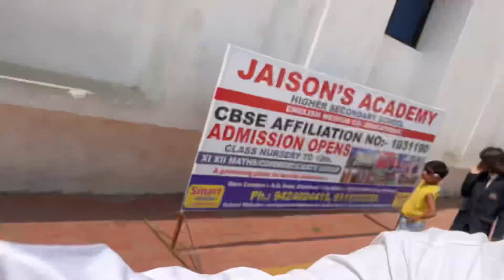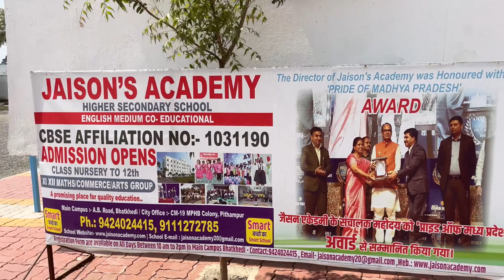फाइनल एग्जाम मैं किट्टू ने 91% लाया Very Good बच्चा Keep It Up👌👌👌🍫❤️💪🏻👍👍👍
video
mhow video
daily video
daily video
chhindwara video
video